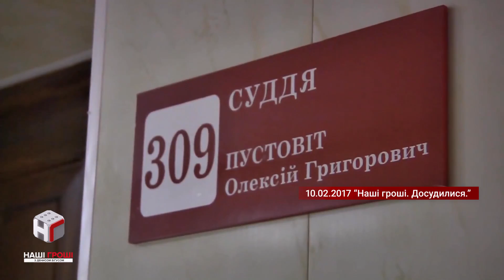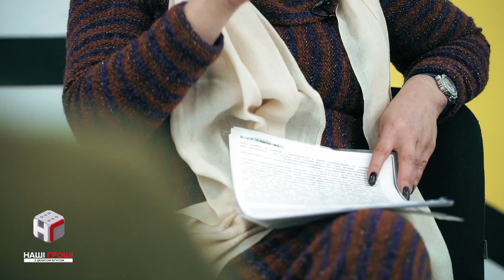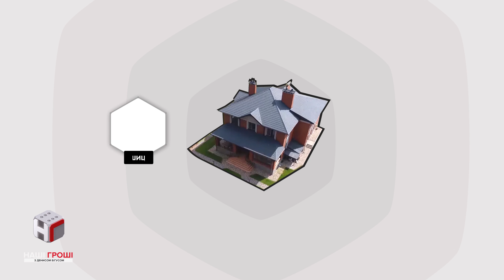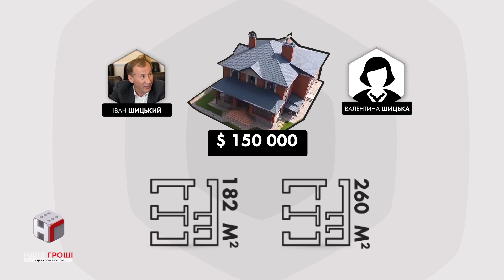ТОП-5 суддів-аутсайдерів, що знов ідуть на конкурс до ВС /// Наші гроші №245 (2018.11.26)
В оновленому Верховному суді залишилось ще 78 вакансій, але хто хоче їх заповнити? Судді з минулого конкурсу - із квартирними схемами, неправосудними рішеннями та кримінальними справами. Топ-5 старих знайомих від журналістів "Наших грошей з Денисом Бігусом"
Автор - Марина Ансіфорова.